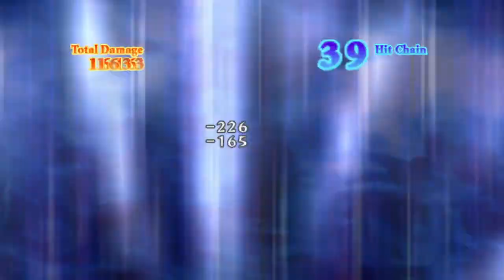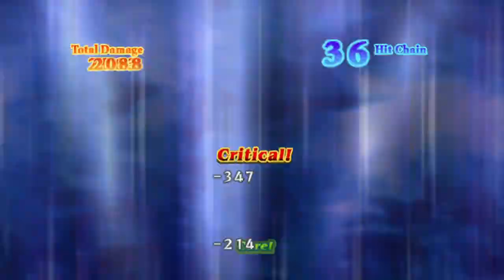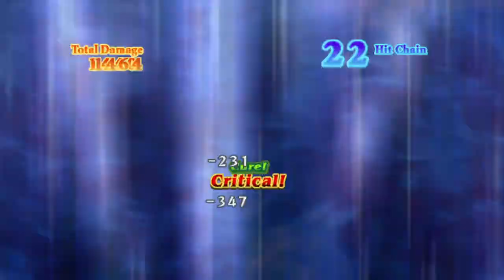Mana Khemia Student Alliance: FREE TIME! Kerja Demi dapetin Resep Baru